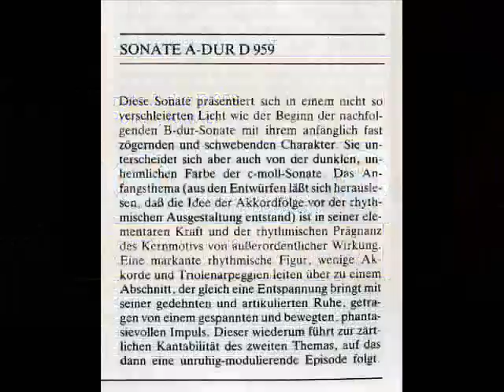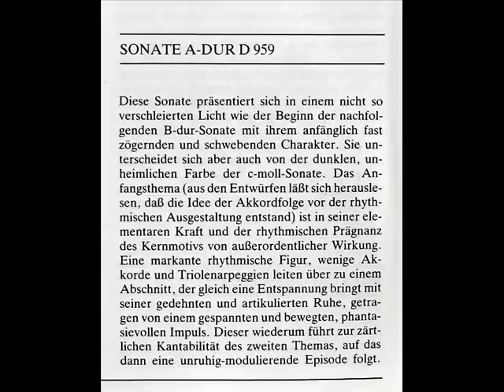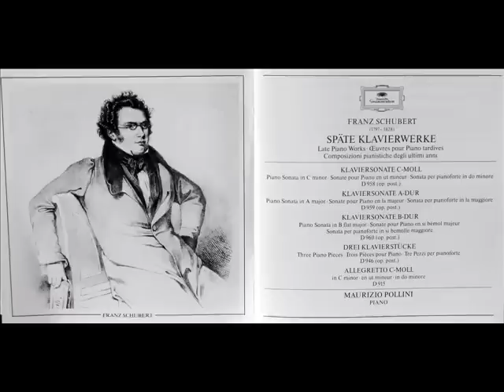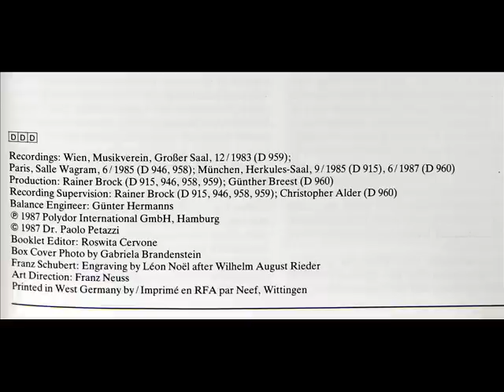Maurizio Pollini: Klaviersonate A-Dur, D. 959 - Movement 1/2 (Schubert) - 1983, DG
January 21, 2011: Pollini's performance of this sonata can now be heard in its entirety, without interruption,

Maurizio Pollini performs the Schubert A major sonata, D. 959.  Pollini recorded this performance in December, 1983 at the Musikverein, Großer Saal, in Vienna.  This video was created from a cassette recording I purchased in 1987, shortly after it was issued by DG (serial number 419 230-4).  The liner notes indicate that Pollini dedicated the performance of this sonata "to the memory of his dear friend Rainer Brock."  Brock was Deutsche Grammophon's supervising recording producer not only for many of Pollini's early piano recordings (the Chopin Preludes, the Schubert A minor sonata and Wanderer Fantasie, Das Klavierwerk of Shoenberg, for example) but for virtually all of the performances of Claudio Abbado, who was reported to have wept openly upon learning of Brock's death in 1986. (Brock's discography is available